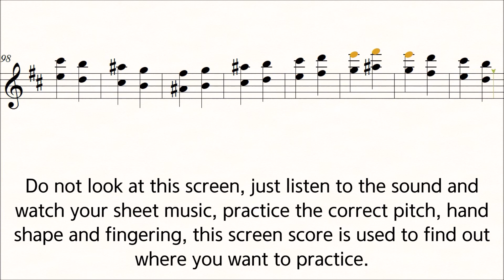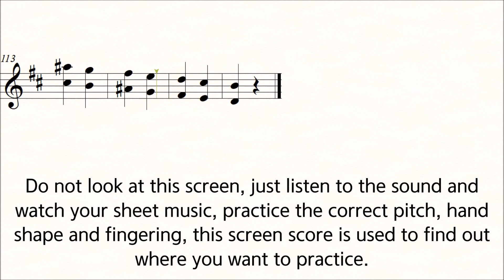Violin Scale Carl Flesch B Minor No.7 Scale System double stops 6th Practice Play Along Piano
Carl Flesch Scale System B Minor No.7 Slow Practice Play Along Piano